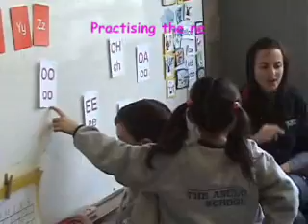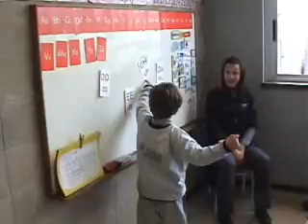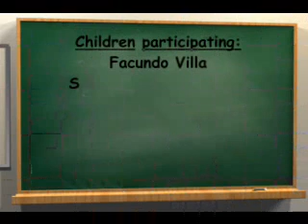Teaching phonemes with movement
Los nños aprenden nuevos fonemas mediante la asociasión de sonido y movimiento.